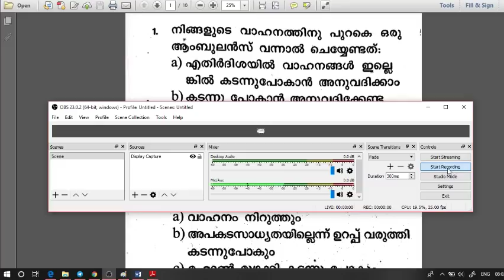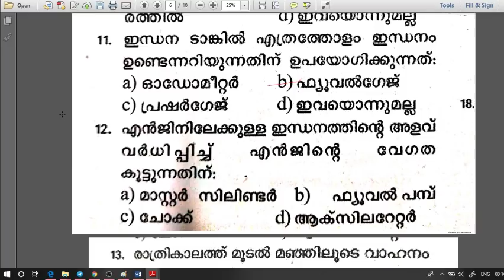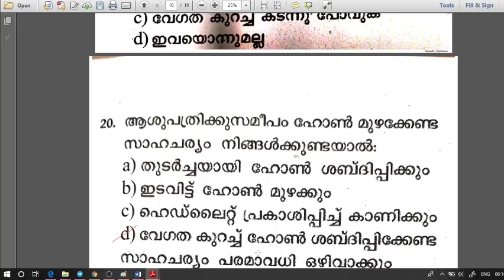Kerala PSC Driver Exam Class| Driver Previous Question Paper| Solved paper Driver Exam|My Notebook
My Notebook Store for Books

📚📚Books for Kerala PSC Driver Exam

📝Anand Publication

📝Talent Publication

📝Arun's Rankfile

📝 Sura's Publication

Driver Exam Previous Question Paper| Solved paper Driver grade 2 Exam

RRB NTPC

Driver Exam Kerala PSC Class|My Notebook Driver class|Rules of Driving|driving license Test question

Kerala PSC LDV,HDV exam, learners test questions